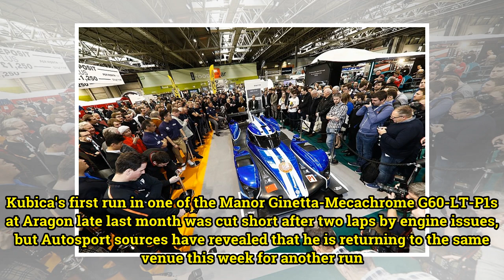Williams F1 reserve Robert Kubica to try Manor LMP1 WEC car again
Williams Formula 1 reserve driver Robert Kubica will test Manor's LMP1 car again this week as the team seeks to finalise its World Endurance Championship line-up. Kubica's first run in one of the Manor Ginetta-Mecachrome G60-LT-P1s at Aragon late last month was cut short after two laps by engine iss...